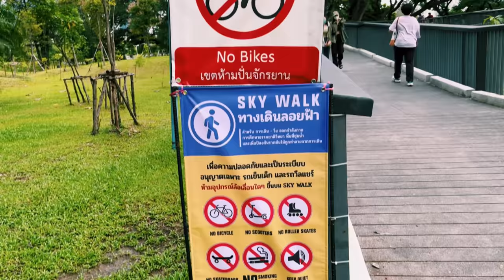คุณเคยไปสวนเบญจกิตติในกรุงเทพฯ มาหรือยัง?|Bạn đã đi công viên Benjakitti park ở Bangkok chưa?